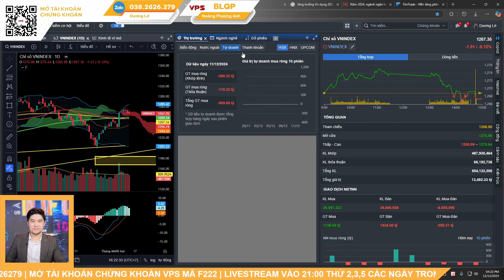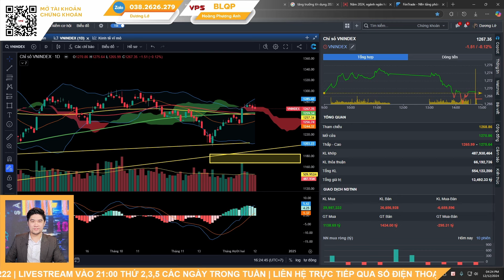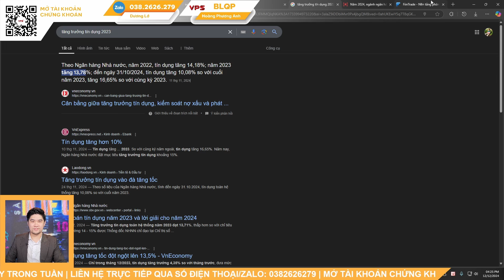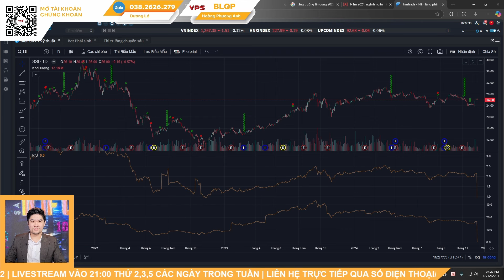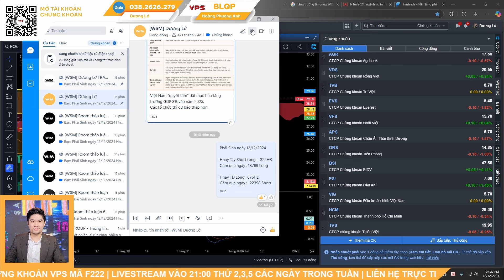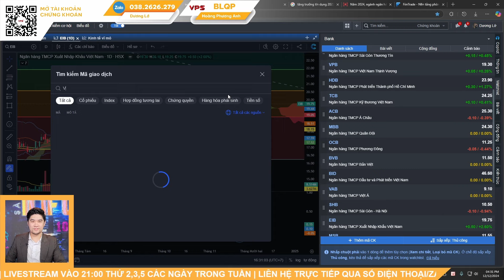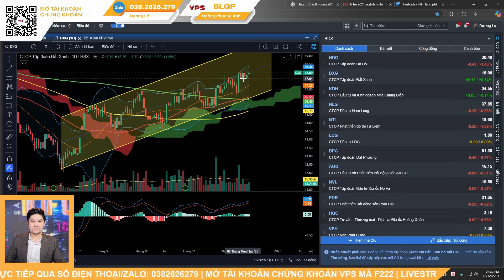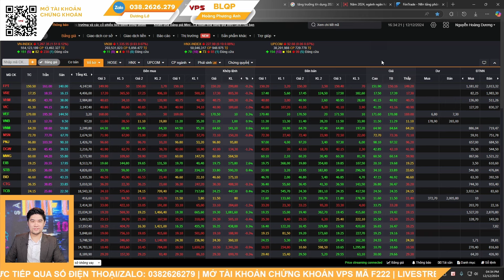CHÚ Ý biến động mạnh sắp xuất hiện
LIVESTREAM tối 21:00 thứ 2, 3, 5, trên kênh Dương Lớ
Đồng hành, tư vấn đầu tư và đào tạo tại 👇:
- ID VPS : BLQP (Hoàng Phương Anh)

Kênh học đầu tư chứng khoán cho người mới bắt đầu từ A-Z
Hỗ trợ mở tài khoản chứng khoán online
Kết hợp phân tích kỹ thuật và phân tích cơ bản để nhận định thị trường chứng khoán và khuyến nghị cổ phiếu
Sử dụng các phương pháp đầu tư Wyckoff, VSA, CANSLIM, ... để xác định điểm mua bán cổ phiếu
© Bản quyền thuộc về Dương Lớ
© Copyright by Dương Lớ ☞ Do not Reup